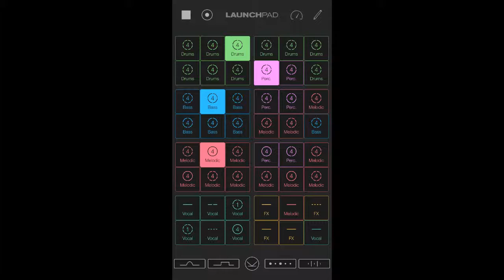The Undercover Track - Wavy mood remix (LaunchPad BREAK)